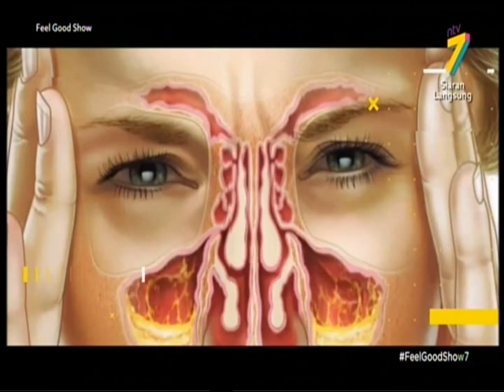"Resdung" or Rhinosinusitis - Feel Good Show NTV7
Do you know that sinuses are a connected system of hollow cavities in the skull?

Whereas Sinusitis, also known as a Sinus Infection or Rhinosinusitis, is inflammation of the nasal cavities. Common inflammatory symptoms include thick nasal mucus, a plugged nose, and pain in the face.

Segment of the Feel Good Show (NTV7) on the 26 June 2018 where Consultant Ear, Nose and Throat Surgeon from Columbia Asia Hospital - Petaling Jaya, Dr. Iqbal Farim Rizal Wong discusses about "Resdung" or Rhinosinusitis.